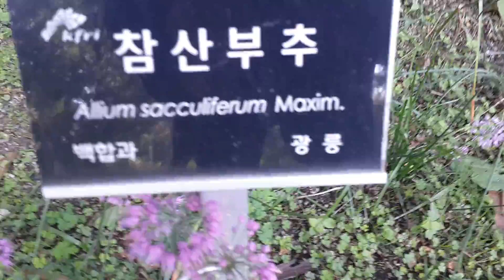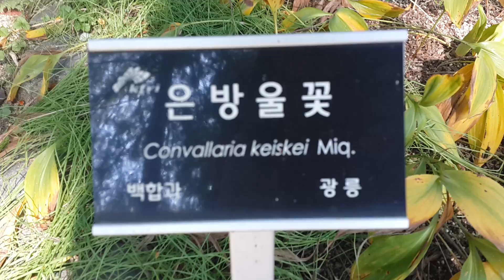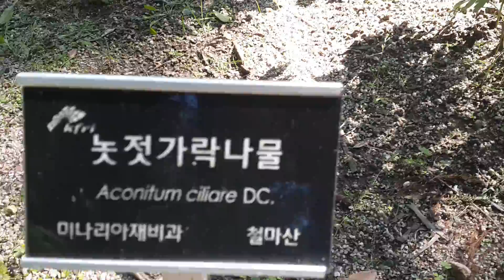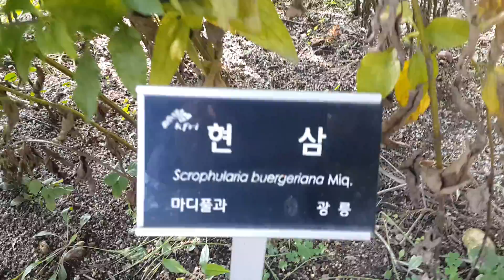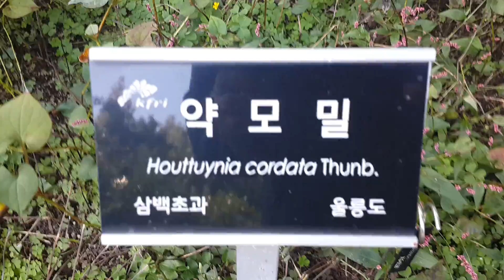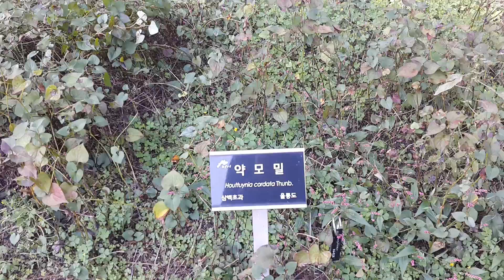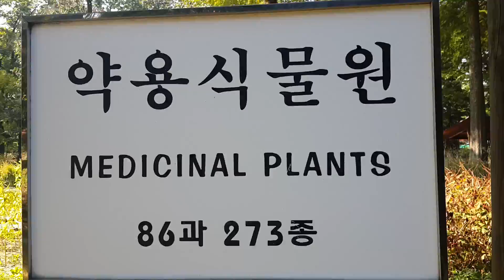약용식물원(药用植物园)-10월 002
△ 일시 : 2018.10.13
△ 장소 : 홍릉수목원 약용식물원